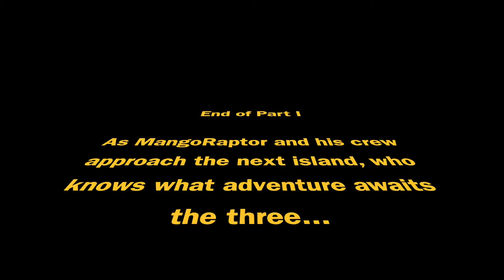EXPANDING THE RAFT - KILLING THE SHARK #3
I hope you guys did enjoy this RAFT video. I love you guys for all the support you have given me. if you have different video ideas put them down in the comments.